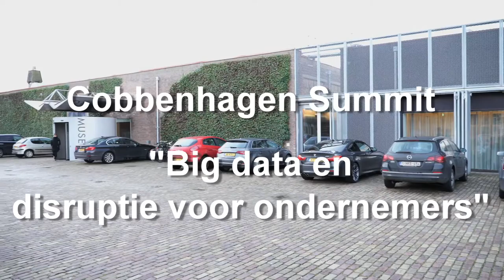Cobbenhagen Summit 2017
Videoverslag van de Vierde Cobbenhagen Summit op 6 maart 2017 in het De Pont Museum in Tilburg. Thema van de bijeenkomst is "Big data en disruptie voor ondernemers" met als sprekers Joks Janssen, Directeur Brabantkennis, Maarten Camps, Secretaris-Generaal Ministerie Economische Zaken, Jeroen Glabbeek, CEO van CM uit Breda, en Emile Aarts, Rector Magnificus Tilburg University.